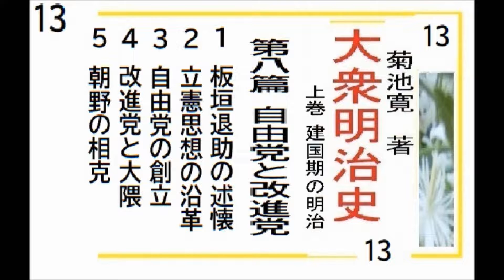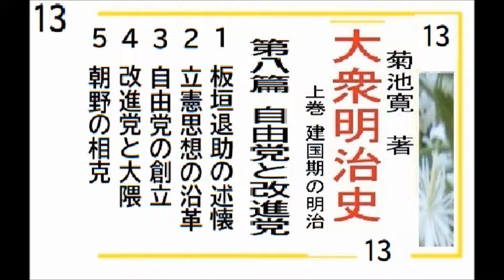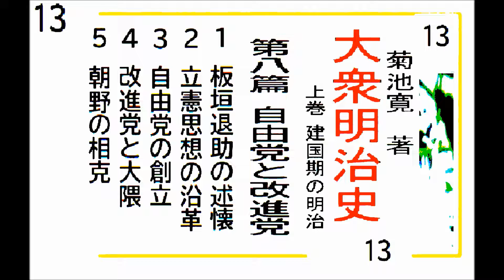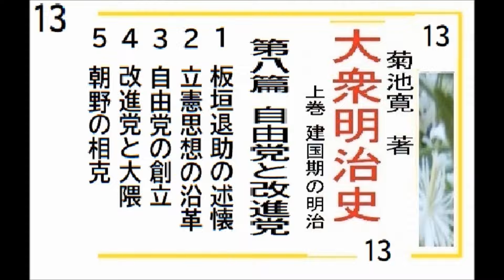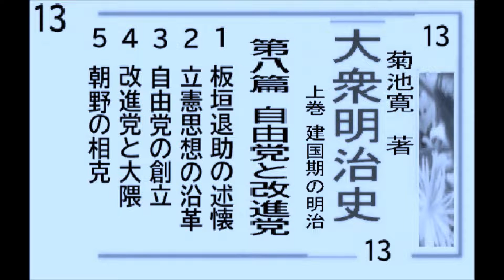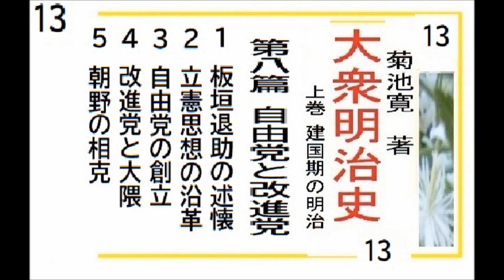「大衆明治史,13,第八篇 自由党と改進党」,菊池寛,著,,※研究朗読by,dd,朗読苑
総集１,の続き３,上巻,第七篇,　十四年の政変,「大衆明治史,12」,菊池寛,著,,※研究朗読by,dd,朗読苑
総集１,の続き２,上巻,第六篇　三菱会社の勃興,「大衆明治史,11」,菊池寛,著,,※研究朗読by,dd,朗読苑
総集１,の続き,上巻,第五編,西南戦争「大衆明治史,10」,菊池寛,著,,※研究朗読by,dd,朗読苑

教育・学習的前説＝小解説,本文は　02:55から
教育・学習的前説＝小解説,「作者の生い立ち,」本文は　04:38から